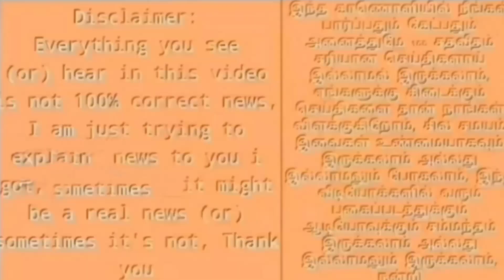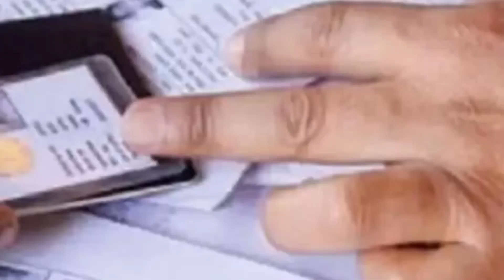சென்னையை கைபற்றியது யார்? வாக்களித்த மக்களே கூறிய கல நிலவரம் ! நகர்புற உள்ளாட்சி தேர்தல் முடிவுகள்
𝐀𝐧𝐲 𝐯𝐢𝐝𝐞𝐨 𝐨𝐫 𝐢𝐦𝐚𝐠𝐞𝐬 𝐢𝐧 𝐭𝐡𝐢𝐬 𝐯𝐢𝐝𝐞𝐨 𝐡𝐚𝐬 𝐛𝐞𝐞𝐧 𝐮𝐬𝐞𝐝 𝐨𝐧𝐥𝐲 𝐭𝐨 𝐜𝐨𝐧𝐯𝐞𝐲 𝐦𝐞𝐬𝐬𝐚𝐠𝐞𝐬 𝐭𝐨 𝐭𝐡𝐞 𝐯𝐢𝐞𝐰𝐞𝐫𝐬. 𝐈 𝐝𝐨𝐧'𝐭 𝐢𝐧𝐭𝐞𝐧𝐝 𝐭𝐨 𝐢𝐧𝐟𝐫𝐢𝐧𝐠𝐞 𝐭𝐡𝐞 𝐜𝐨𝐩𝐲𝐫𝐢𝐠𝐡𝐭 𝐨𝐟 𝐚𝐧𝐲𝐨𝐧𝐞. 𝐍𝐨𝐧-𝐩𝐫𝐨𝐟𝐢𝐭, 𝐞𝐝𝐮𝐜𝐚𝐭𝐢𝐨𝐧𝐚𝐥 𝐨𝐫 𝐩𝐞𝐫𝐬𝐨𝐧𝐚𝐥 𝐮𝐬𝐞 𝐭𝐢𝐩𝐬 𝐭𝐡𝐞 𝐛𝐚𝐥𝐚𝐧𝐜𝐞 𝐢𝐧 𝐟𝐚𝐯𝐨𝐫 𝐨𝐟 𝐟𝐚𝐢𝐫 𝐮𝐬 𝐀𝐥𝐥 𝐩𝐡𝐨𝐭𝐨𝐬 & Few Clips 𝐚𝐫𝐞 𝐮𝐬𝐞𝐝 𝐮𝐧𝐝𝐞𝐫 𝐜𝐫𝐞𝐚𝐭𝐢𝐯𝐞 𝐜𝐫𝐞𝐚𝐭𝐢𝐯𝐞 𝐜𝐨𝐦𝐦𝐨𝐧𝐬 𝐥𝐢𝐜𝐞𝐧𝐬𝐞 𝐚𝐬 𝐜𝐜𝟎, 𝐜𝐜 𝐛𝐲 𝐒𝐀 𝟏.𝟎, 𝐜𝐜 𝐛𝐲 𝐒𝐀 𝟐.𝟎, 𝐜𝐜 𝐛𝐲 𝐒𝐀 𝟑.𝟎 𝐚𝐧𝐝 𝐜𝐜 𝐛𝐲 𝐒𝐀 𝟒.𝟎 𝐥𝐢𝐜𝐞𝐧𝐬𝐞